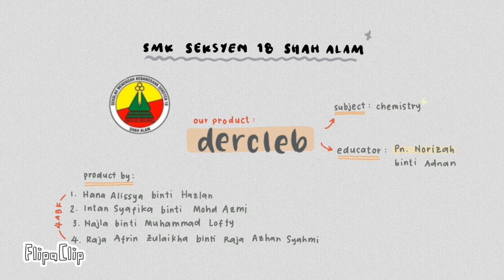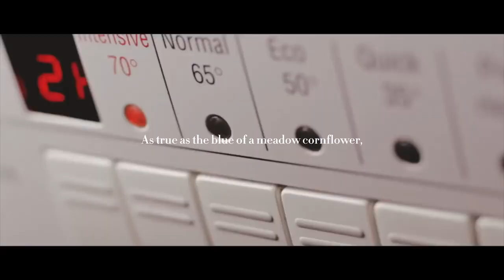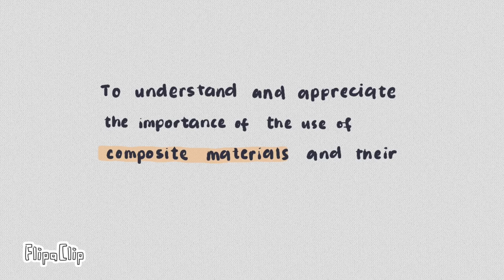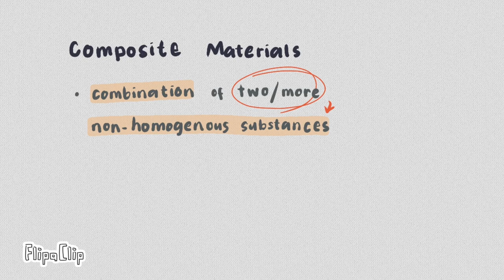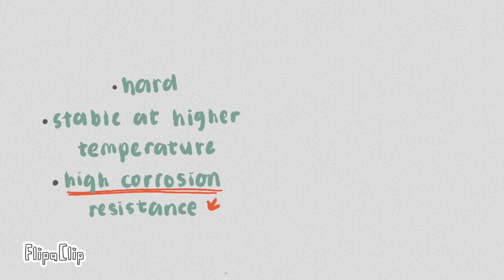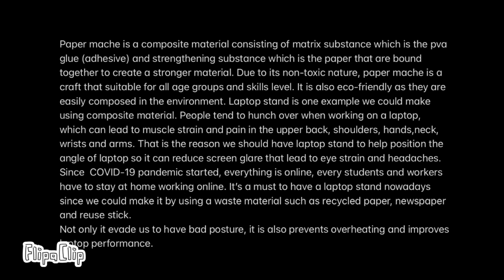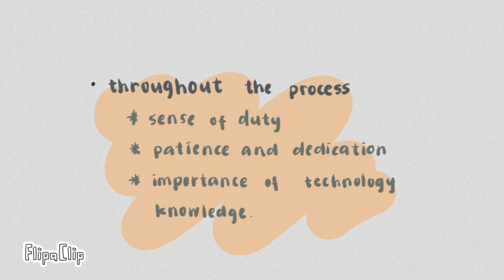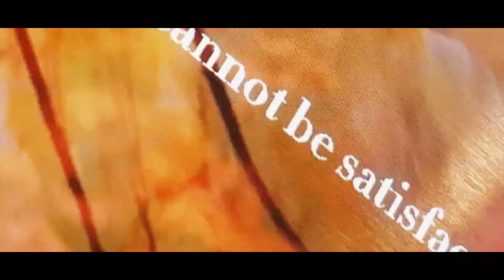DERCLEB (laptop stand) - a pbl short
Watch till the end to see our behind the scenes hehe
Also dercleb=dichlorocyclobutane

Voiceover time stamps:
0:05 raja afrin zulaikha
0:26 hana alissya
0:45 intan syafika
1:14 najla